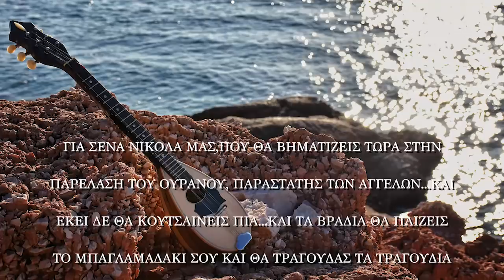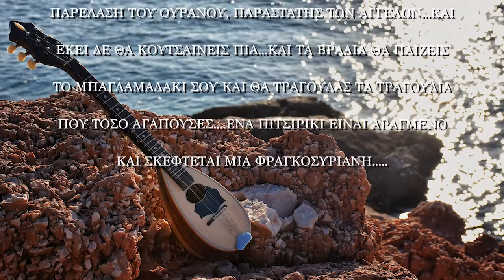Νίκος Κρητικός - Ήχος από Μπαγλαμαδάκι | Official Audio Release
Digital Single
Available worldwide on: iTunes / Amazon / Spotify / Napster / Google Music / Deezer / Akazoo Music

▶ Amazon (UK)
▶ Amazon (Asia)

ΤΟ ΤΡΑΓΟΥΔΙ ΑΥΤΟ ΕΙΝΑΙ ΓΡΑΜΜΕΝΟ ΓΙΑ ΤΟΝ ΝΙΚΟΛΑΚΗ, ΠΟΥ ΣΤΗΝ ΤΡΥΦΕΡΗ ΗΛΙΚΙΑ ΤΩΝ ΟΚΤΩ ΕΤΩΝ, ΒΡΕΘΗΚΕ ΑΝΤΙΜΕΤΩΠΟΣ ΜΕ ΤΗΝ ΜΑΣΤΙΓΑ ΤΗΣ ΕΠΟΧΗΣ,ΥΠΟΧΡΕΩΜΕΝΟΣ ΑΠΟ ΤΙΣ ΣΥΝΘΗΚΕΣ, ΝΑ ΠΑΛΕΨΕΙ ΓΙΑ ΤΗΝ ΖΩΗ ΤΟΥ ΚΑΙ ΤΑ ΟΝΕΙΡΑ ΤΟΥ, ΜΕΧΡΙ ΚΑΙ ΤΑ 12, ΓΙΑ ΠΡΑΓΜΑΤΑ ΠΟΥ ΟΛΟΙ ΟΙ ΥΠΟΛΟΙΠΟΙ ΘΕΩΡΟΥΜΕ ΔΕΔΟΜΕΝΑ ΚΑΙ ΠΟΥ ΑΠΛΑ ΕΚΕΙΝΟΣ ΕΠΡΕΠΕ ΝΑ ΔΙΝΕΙ ΜΑΧΗ ΚΑΘΗΜΕΡΙΝΑ, ΣΕ ΝΟΣΟΚΟΜΕΙΑ ΚΑΙ ΙΑΤΡΕΙΑ. ΚΑΘΕ ΦΟΡΑ ΜΕΤΑ ΤΙΣ ΧΗΜΕΙΟΘΕΡΑΠΕΙΕΣ ΤΟΥ, ΑΝΥΠΟΜΟΝΟΥΣΕ ΝΑ ΓΥΡΙΣΕΙ ΣΠΙΤΙ ΓΙΑ ΝΑ ΑΣΧΟΛΗΘΕΙ ΜΕ ΤΟ ΑΓΑΠΗΜΕΝΟ ΤΟΥ ΜΠΑΓΛΑΜΑΔΑΚΙ ΚΑΙ ΤΑ ΑΓΑΠΗΜΕΝΑ ΤΟΥ ΤΡΑΓΟΥΔΙΑ ΠΟΥ ΤΟΥ ΕΔΙΝΑΝ ΚΟΥΡΑΓΙΟ ΚΑΙ ΚΙΝΗΤΡΟ ΓΙΑ ΝΑ ΠΑΛΕΥΕΙ ΞΑΝΑ ΚΑΙ ΞΑΝΑ. ΚΑΙ ΚΑΘΕ ΦΟΡΑ, ΣΤΙΣ ΕΘΝΙΚΕΣ ΕΟΡΤΕΣ, ΖΗΤΟΥΣΕ ΕΠΙΜΟΝΑ ΝΑ ΠΑΡΕΛΑΥΝΕΙ ΚΙ ΑΣ ΚΟΥΤΣΑΙΝΕ ΑΠΟ ΤΗΝ ΑΣΘΕΝΕΙΑ ΠΟΥ ΤΟΝ ΤΑΛΑΙΠΩΡΟΥΣΕ. ΑΥΤΟ ΤΟ ΤΡΑΓΟΥΔΙ ΛΟΙΠΟΝ ΓΡΑΦΤΗΚΕ ΓΙΑ ΝΑ ΤΙΜΗΣΕΙ ΜΕ ΠΕΡΗΦΑΝΙΑ ΤΟΝ ΝΙΚΟΛΑΚΗ, ΑΛΛΑ ΚΑΙ ΝΑ ΘΥΜΙΖΕΙ ΣΕ ΟΛΟΥΣ ΕΜΑΣ, ΟΤΙ ΚΑΝΕΙΣ ΔΕΝ ΕΙΝΑΙ ΑΙΩΝΙΟΣ. ΠΡΕΠΕΙ ΝΑ ΓΙΝΟΜΑΣΤΕ ΚΑΛΥΤΕΡΟΙ, ΠΡΕΠΕΙ ΝΑ ΠΑΛΕΥΟΥΜΕ ΓΙΑ ΜΙΑ ΚΑΛΥΤΕΡΗ ΚΟΙΝΩΝΙΑ, ΕΧΟΝΤΑΣ ΓΙΑ ΠΑΡΑΔΕΙΓΜΑ ΤΟΝ ΝΙΚΟΛΑΚΗ ΚΑΙ ΟΛΟΥΣ ΤΟΥΣ  ΜΑΧΗΤΕΣ ΤΗΣ ΖΩΗΣ, ΜΙΚΡΟΥΣ ΚΑΙ ΜΕΓΑΛΥΤΕΡΟΥΣ...
Η ASPECT4MUSIC ΛΟΙΠΟΝ, ΩΣ ΕΛΑΧΙΣΤΟ ΦΟΡΟ ΤΙΜΗΣ, ΑΝΕΒΑΣΕ ΣΤΟ ΕΠΙΣΗΜΟ ΚΑΝΑΛΙ ΤΗΣ ΑΥΤΟ ΤΟ ΤΡΑΓΟΥΔΙ ΜΕ ΤΗΝ ΕΛΠΙΔΑ ΟΤΙ ΘΑ ΠΑΡΕΙ ΛΙΓΟ ΑΠΟ ΤΟΝ ΠΟΝΟ ΤΗΣ ΟΙΚΟΓΕΝΕΙΑΣ ΤΟΥ ΝΩΝΤΑ...

Ερμηνεία: Νίκος Κρητικός
Μουσική-Στίχοι: Φώτης Καλαντζής

Υπόλοιποι Συντελεστές:
Ενορχήστρωση: Γιάννης Θάνος
Μίξη-Mastering: Studio Hxometro

Έπαιξαν οι μουσικοί:
Μαντολίνο: Δημήτρης Κωνσταντόπουλος
Ακουστικές Κιθάρες: Νίκος Κρητικός
Μπαγλαμαδακι: Τριαντάφυλλος Δαβίτος
Πλήκτρα: Αντώνης Παλαιός
Κρουστά: Γιάννης Θάνος

Ευχαριστούμε ιδιαίτερα τον καλό μουσικό και φίλο, Δημήτρη Κωνσταντόπουλο, για τον πολύτιμο συμβουλευτικό του ρόλο, όσον αφορά την ενορχήστρωση του τραγουδιού.
Για την υπέροχη φωτογραφία, ένα μεγάλο ευχαριστώ στον ανερχόμενο φωτογράφο και επίσης καλό φίλο, Μανόλη Γιακίμη, για την ευγενική παραχώρηση της σε εμάς.

Ήχος από μπαγλαμαδάκι
μυαλό καρδιά και σώμα
Μικρό πιτσιρικάκι
δεν έφυγες ακόμα
Ήταν γραφτό το βλέπεις
να στέκεσαι σωστά
Τα δύσκολα σε ξέραν
σε γύρευαν κι αυτά

Η ψυχή σου παρέλαση
μες τον κόσμο επέλαση
Για ρυθμό τραγουδά
φραγκοσυριανή γλυκιά
Ν'απαντάς στο γιατί
σκάρτη είσαι ζωή

Ήχος από μπαγλαμαδάκι
σαν δύο φιλιά στο στόμα
Χαμένο είσαι αστεράκι
στου φεγγαριού το γιόμα
Ο δρόμος ο δικός σου
να μάχεσαι γι'αυτά
Γι'αυτά τα δεδομένα
τα καθημερινά